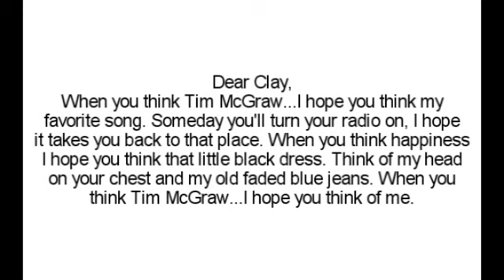Tim McGraw Trailor!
NOT DOING THIS.